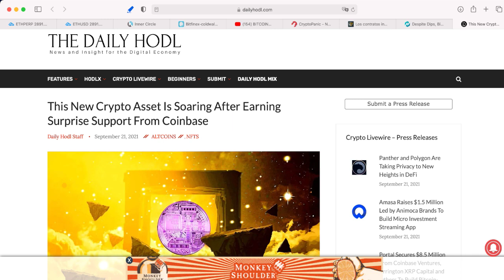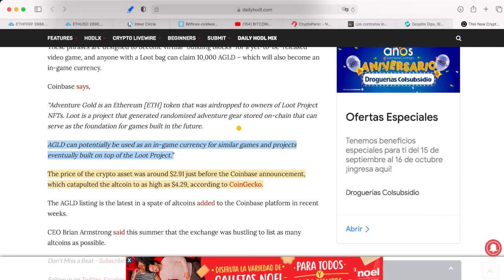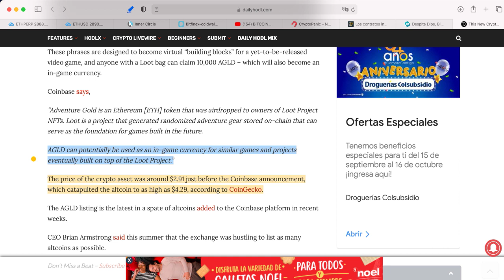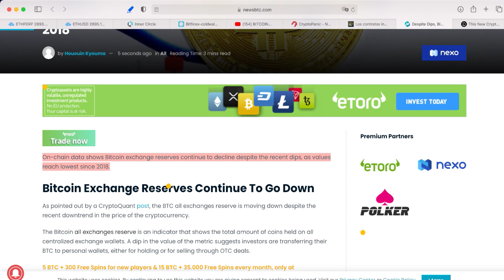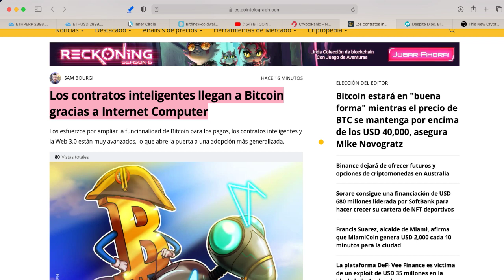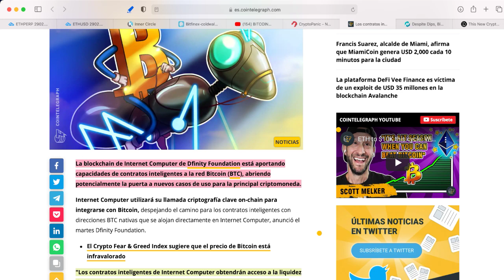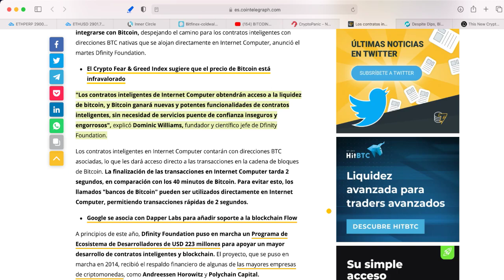Contratos inteligentes para BITCOIN | Cripto Noticias de HOY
1. Una nueva criprtomoneda sube enormemente AGLD
2. Los BITCOINs salen de los Exchange aun el precio baja
3. Contratos inteligentes para BITCOIN

(Todos los Bonos por tiempo limitado)